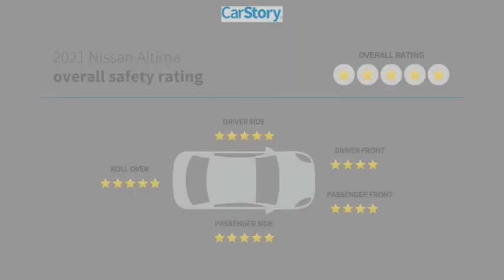2021 Nissan Altima 55468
2021 Nissan Altima 2.5 SR

Recent Arrival! BLUETOOTH MP3, CVT with Xtronic. 28/39 City/Highway MPGAwards:* JD Power Initial Quality Study (IQS)